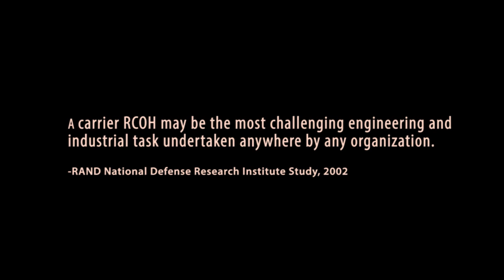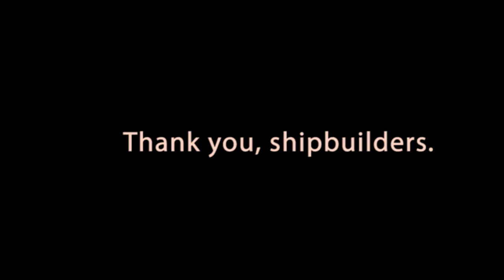NNS - USS Theodore Roosevelt (CVN 71) Sea Trials After Refueling & Complex Overhaul [1080p]